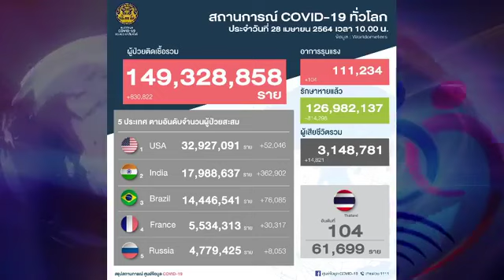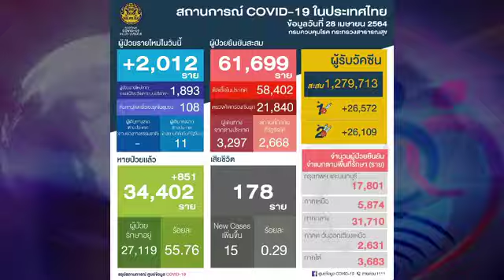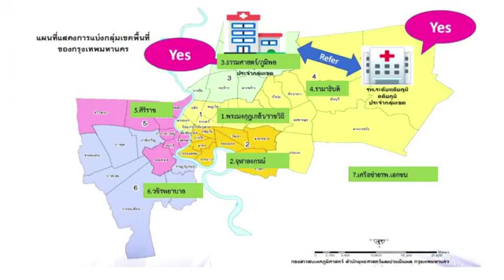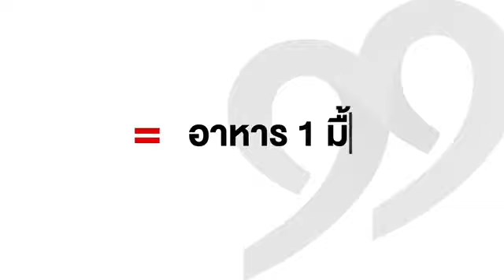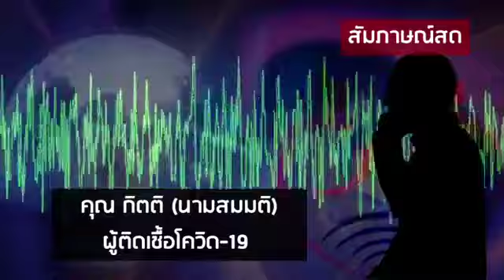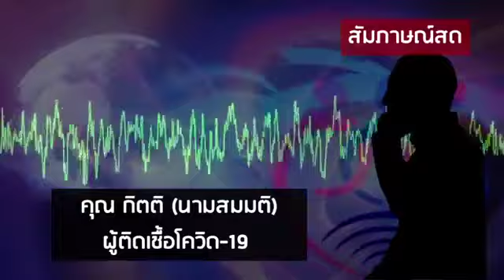รายการร่วมด้วยช่วยกัน ออกอากาศประจำวันพุธที่ 28 เม.ย.64